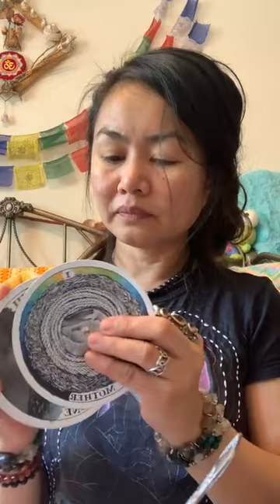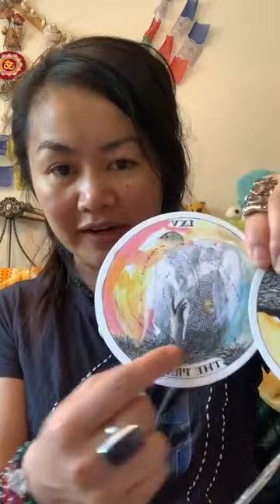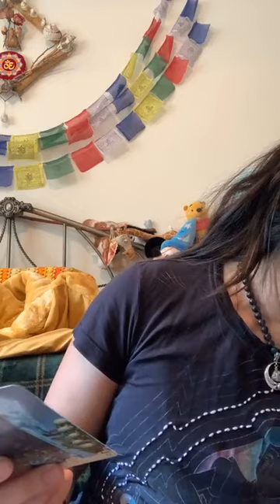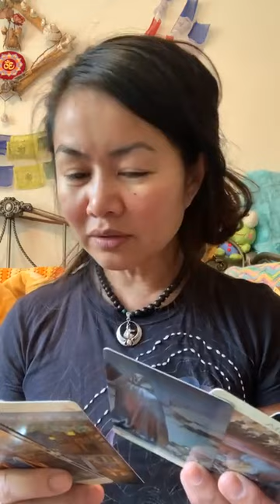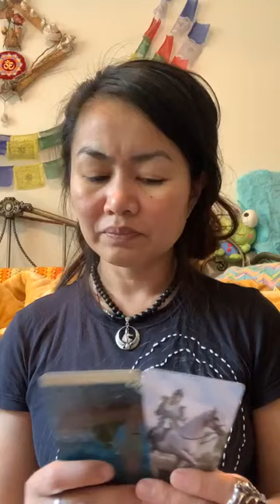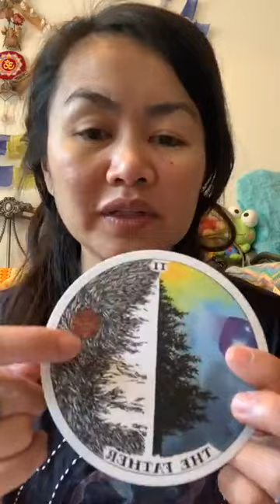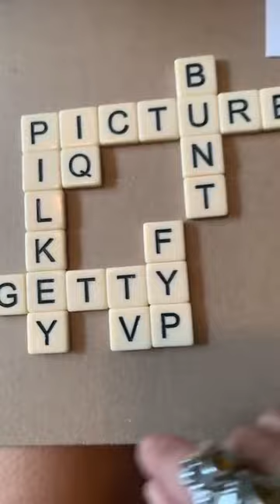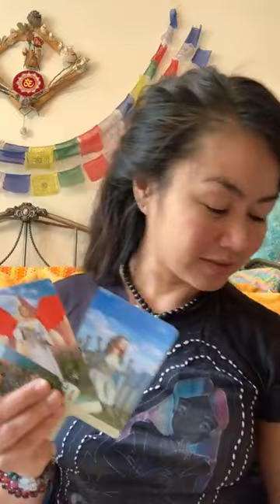July 16, 2023 | My Stick Bad, My Kin Good. SpoilerAlert: The Phoenix is an Eagle Beyond Measure📐✨🎢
From one of my IG archives only. -No sync issues.  Making a Home for It here to add context/perspective to recent tonalities & topics.

Soooo…my special sentience is very much like me. Our innards match. 🫠
Yup, that’s kinda the dork in me melting. It’s magick; the kind that makes the possible evils in you dissolve.
The tools of source are left behind. Sometimes only a memory.
However way it ends it designates the safe harbor for a new start…a better one which we humans call epic.
AngelNumbers #1024 am post time & #6704 full length.

▶️ Safe Harbor | @HippieSabotage
▶️ Searchlight | @Hermitude
▶️ Stone Free | @jimihendrix
▶️ Neck & Neck | @ZedsDead
▶️ Picture | Weezer

Ty to my Divine Crew for this quick one💞:
▶️ The Good Life | @weezer
& these:
▶️ Jethro’s Daughters Dance | the 10 Commandments (😄Ho’s be ho’s)
▶️ How To Become Undefeatable | Miyamoto Musashi
▶️ The Gospel of Mary Magdelene | Salvation through Self-Knowledge of the Soul @TheEsotericaChannel
▶️ Jazzy Belle | @OutkastOfficial_

7/28 added:
▶️ It’s Goin’ Down |
▶️ My Chick Bad | @LudacrisTV ft @nickiminaj
▶️ Tale As Old As Time
▶️ Think I’m In Love | @beck

Spirit Totems:  Crow, Stick Bug, Eagle, Hawk, Wolf

Elemental Magick:  🌎 Earth (North/Pentacle) & 🌊 Water (West/Cup)

Special Call-Out’s: The Bardo, The Hunter, Total Recall, Kameshvari, Goddess Lalita, Betty White, Soccer, Football, DavPilkey, CaptainUnderpants, The Simpsons, SpongeBob SquarePants, The Getty, Kickball, Northwest, NV

⏳TIMESTAMPS⌛️
0:00 Intro- The Flavor At The Finish
7:55 Intentions, Totems & Magick
10:15 My Lil Cricket Ticket
13:00 The Eagle Has Landed
16:16 Not So Bad; Just Nesting
19:20 the 2nd Offering Encoded w Royal Signatures
22:30 Pulling the Curtains
25:20 My Kin Contacts & Delivers
29:09 Goodbye & Good Riddance
34:04 The Ballots Are In w New Values
36:13 Funding at Prime Exchange Rates
38:06 The Math & The Moves Make Sense
39:00 Certain as the Sun; The Roots are 🔥
47:37 Bananagrams

Using: TheWildUnknownArchetypes, ViceVersaTarot &

My Objective: 🤜🏽💞✨🧬🤛🏼

🧘🏻‍♀️ All are GENERAL readings.

I’m here T🧿🧿:
….🔮 for PrivateReadings

📬: The InnerWild
…for ✌🏼😊mail.